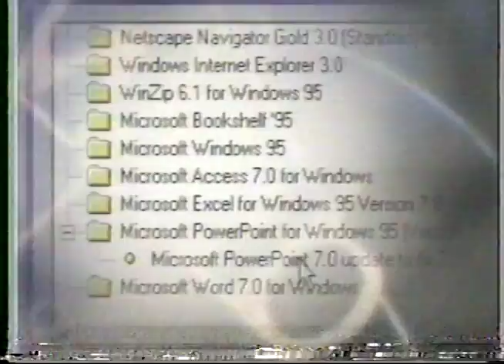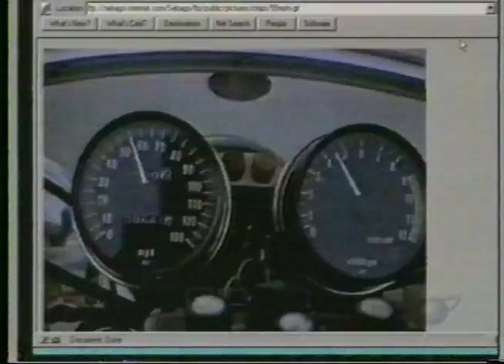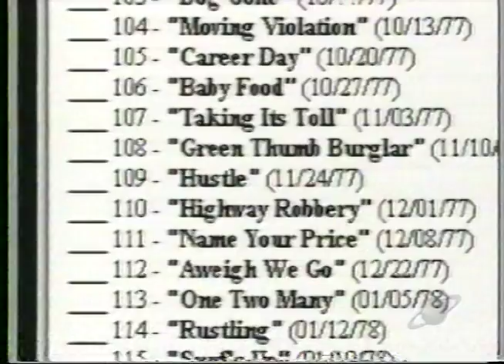CNET's "The Web" Hall of Shame (1996)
In 1996, CNET had a show called "The Web". One of the features was a "Hall of Shame" in which they would show off embarrassing web sites.

This installment features "Barbie Love" on Eileen's Barbie Page, The Teddy Bear Picnic Ground, and "CHiPs" Online (which was taglined as "the unofficial CHiPs site of the 1996 Olympic games" at the time).

There's also some cross-promotion for CNET's other show, "The New Edge".